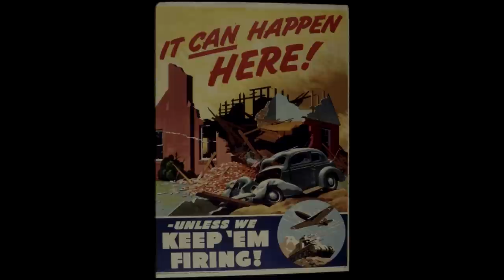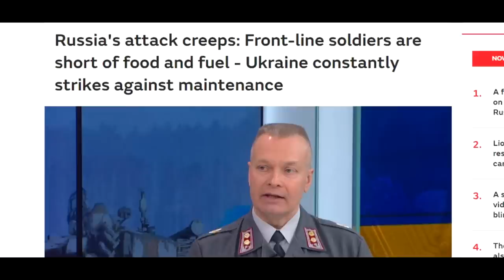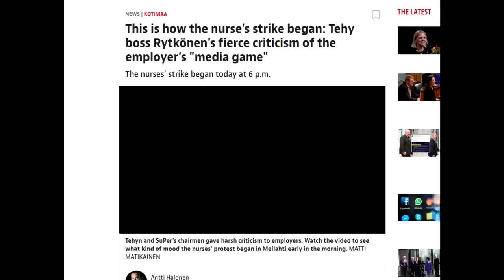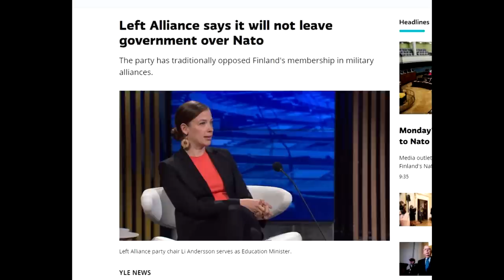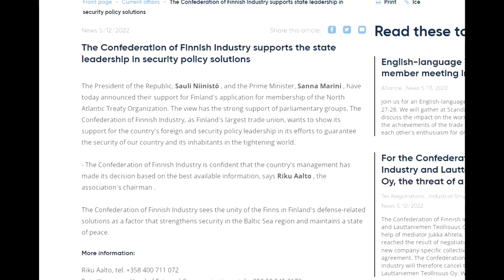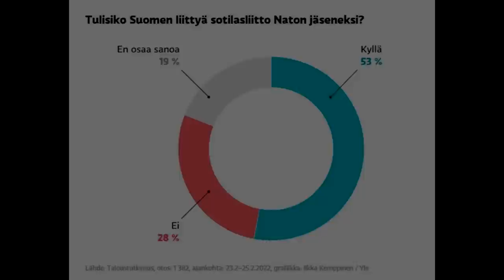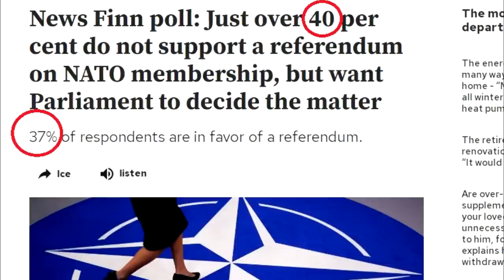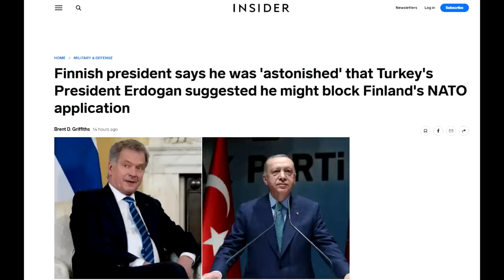Should Finland join NATO? Is it happening?